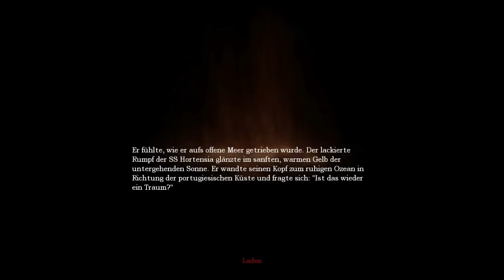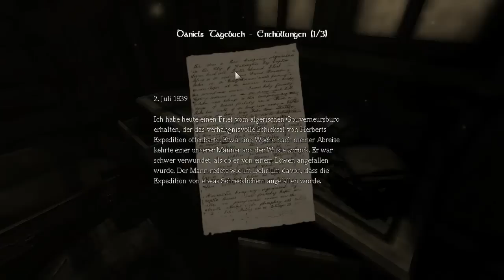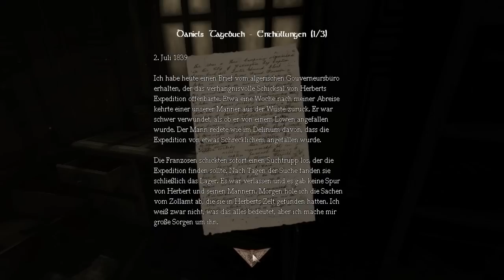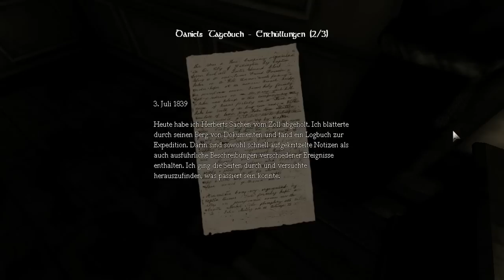Let's Play Amnesia: The Dark Descent [Blind] - 14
Ein wenig Frieden.